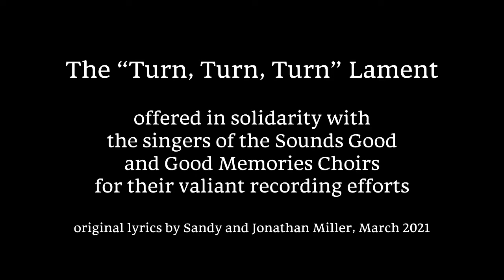The "Turn Turn Turn" Lament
Jon and Sandy Miller sing (with new lyrics) about their experiences, good and bad, with recording this song for the Sounds Good and Good Memories Choirs in March 2021. Offered in appreciation for the hard work and endurance of our amazing singing family!